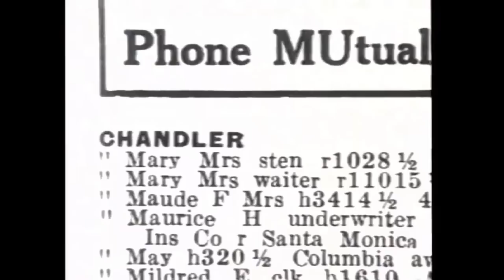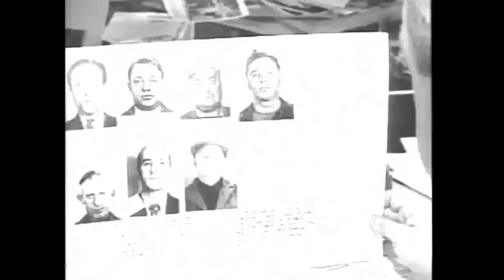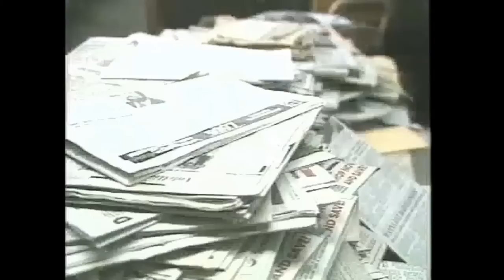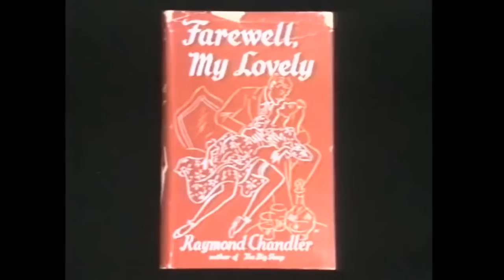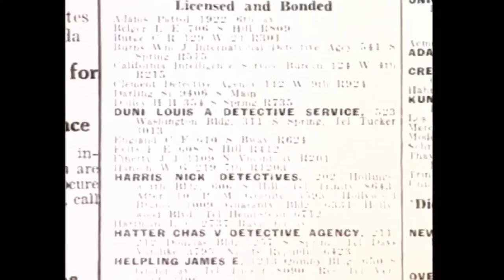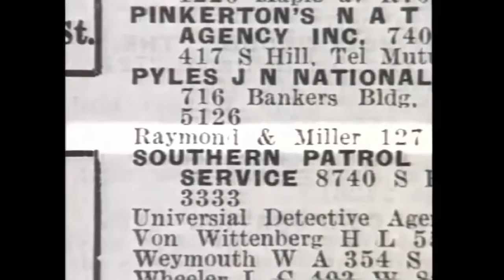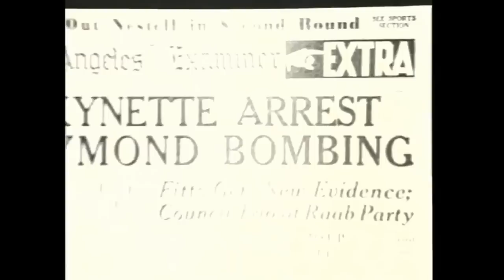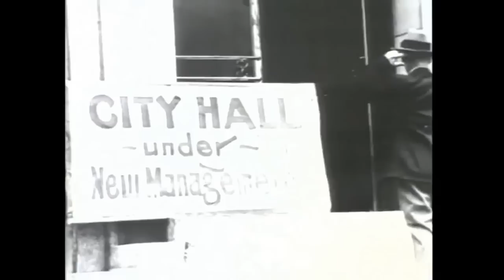Raymond Chandler's Los Angeles documentary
Raymond Thornton Chandler (July 23, 1888 – March 26, 1959) was an American-British novelist and screenwriter. In 1932, at the age of forty-four, Chandler became a detective fiction writer after losing his job as an oil company executive during the Great Depression. His first short story, "Blackmailers Don't Shoot", was published in 1933 in Black Mask, a popular pulp magazine. His first novel, The Big Sleep, was published in 1939. In addition to his short stories, Chandler published seven novels during his lifetime (an eighth, in progress at the time of his death, was completed by Robert B. Parker). All but Playback have been made into motion pictures, some more than once. In the year before his death, he was elected president of the Mystery Writers of America.

Raymond Chandler documentary

1988

This documentary was already on YT,  but broken up into 3 videos. Now it's all in one place.